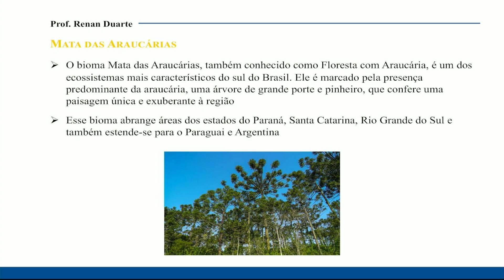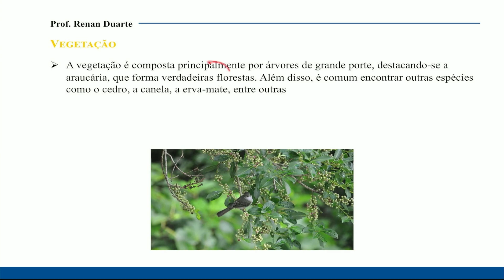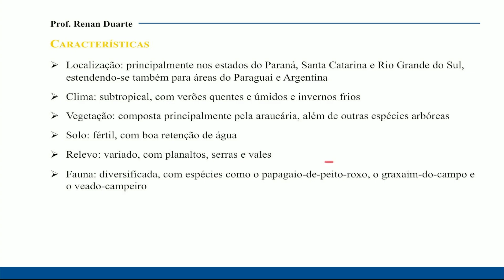Aula 21: Mata das Araucárias - Concurso Correios 2024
Procurando como estudar para o Concurso do Correios 2024? Então confira as aulas do Curso de Conhecimentos Gerais para o Concurso dos Correios 2024, ministrado pelo prof. Renan Duarte.